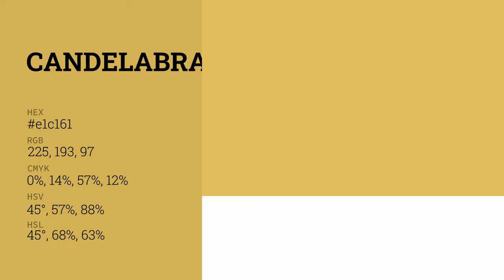Candelabra color e1c161 hex color - Yellow color - Cool color e1c161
What color is Candelabra ? e1c161 hex color - Yellow color - Cool color e1c161

Hex e1c161 Color Code is also known as Candelabra color.